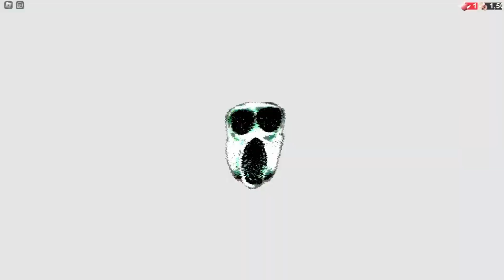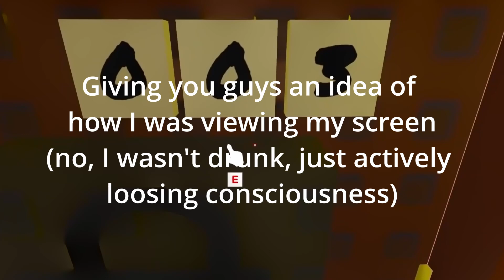DOORS: RETRO MODE is REALLY DUMB